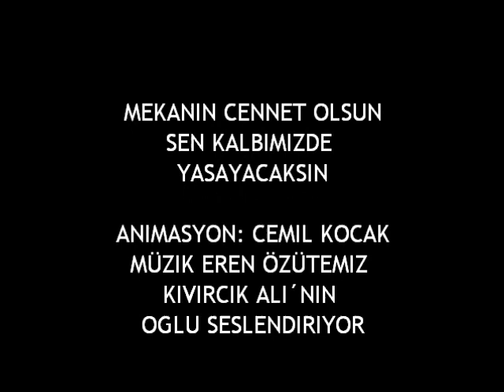KIVIRCIK ALI´NIN OGLU EREN ÖZÜTEMIZ